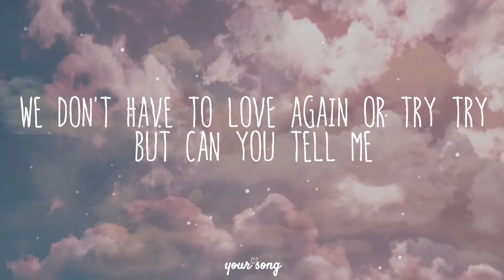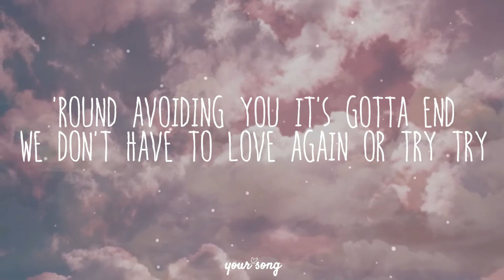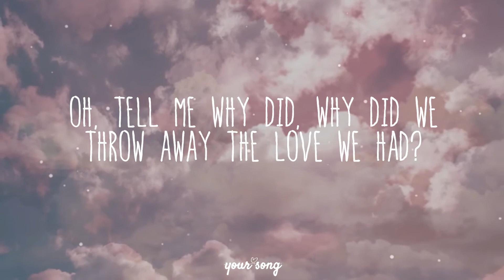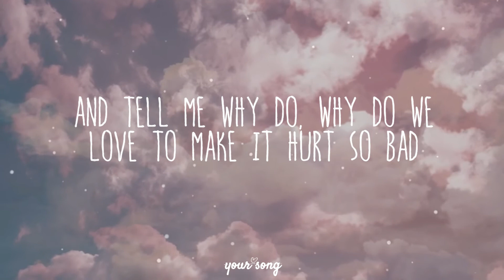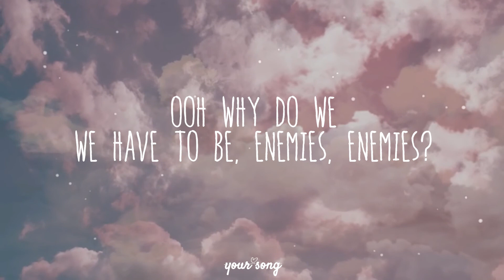Enemies - Lauv (Lyric Video)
"Enemies"
by: Lauv

I thought we said we're good
Was I misunderstood?
You lookin' at me so cold
After all that we've been through
How could you pretend?
I'm someone that you don't know

I'm so sick of planning all my nights, nights
'Round avoiding you it's gotta end
We don't have to love again or try try
But can you tell me

Ooh why do we
We have to be
Enemies, enemies?
Forget all the scars
All that they are
Memories, memories
I know it hurts cause I feel it too
But after all, all that we been through, yeah
We have to be, enemies, enemies?

You see me walking towards
You're headed for the door
Why is your shoulder so cold?
I know it's hard to speak With all our history
But that don't mean you should go

Enemies, enemies?

Oh, tell me why did, why did we
Throw away the love we had?
And tell me why do, why do we
Love to make it hurt so bad
Yeah, I know that we can't be friends
But after all the things we been
Ooh why do we, we have to be
Enemies?

Enemies, enemies?